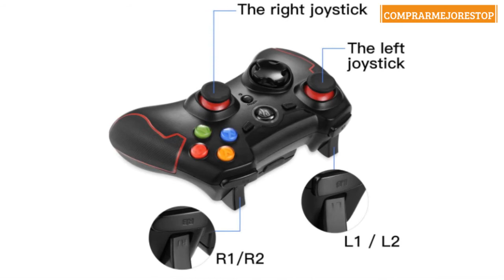EasySMX Mandos PC, [Regalos Originales] 2.4G Mandos PS3 Inalámbricos, Controlador PC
EasySMX Mandos PC, [Regalos Originales] 2.4G Mandos PS3 Inalámbricos, Controlador PC, Gamepad PS3, Controller PC/PS3 Compatible con Windows XP y Vista/7/8 /8.1/10, PS3, Android y Operación hasta 10M